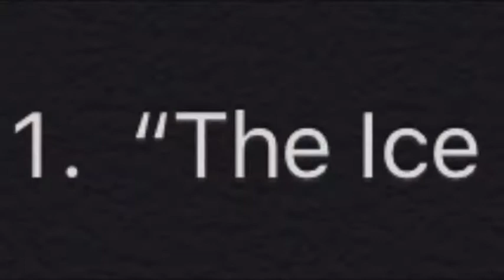Top 5 Green Bay Packers Coldest Games that the Packers won